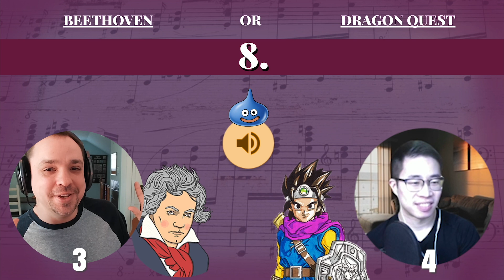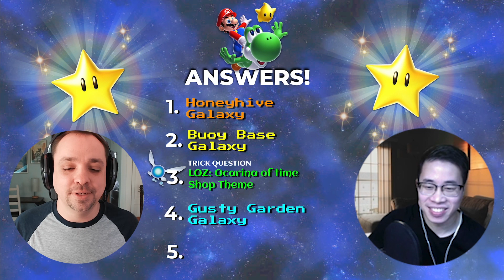BEETHOVEN or DRAGON QUEST? Composers attempt quiz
Can @ChristopherSiu and I tell the difference between Koichi Sugiyama and Beethoven? Turns out not so much.

🏛 Learn how to compose music!

A deep resource of unique and inspiring Kontakt Instruments, Sample Libraries, Presets, Plugins and Sounds made by talented developers from all around the globe.

Where I get my background music (awesome for YouTubers).

GEAR I USE EVERY DAY
🎹 M-Audio Keystation 61 MK3
🖥 LG 34” UltraWide Monitors
⌨️ Logitech MX Keys Keyboard
🖲Kensington Expert Wireless Trackball Mouse
🎧 Apple AirPods Max